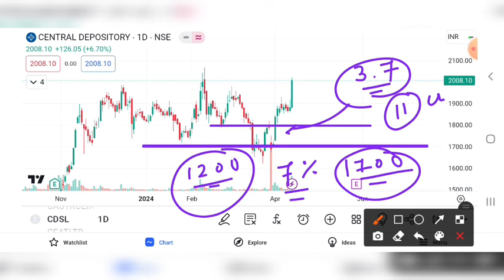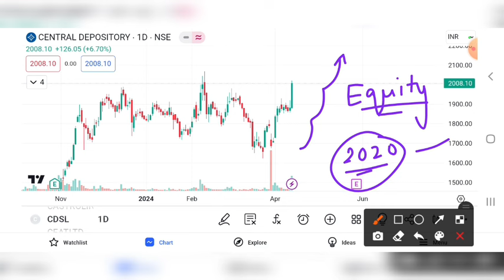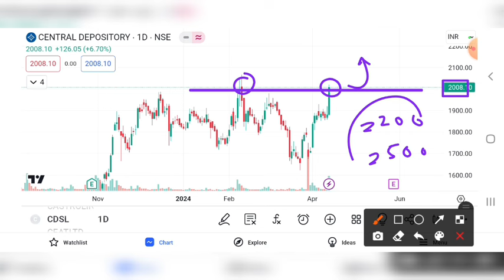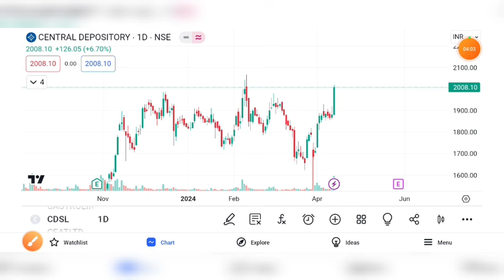CDSL SHARE BREAKOUT , CDSL SHARE PRICE TARGET, CDSL SHARE LATEST NEWS